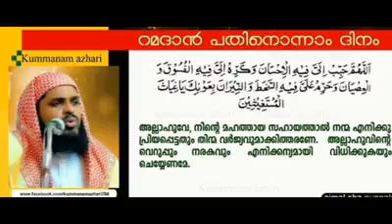റമളാനിലെ പതിനൊന്നാമത്തെ ദിവസം ചൊല്ലേണ്ട ദുഃആ...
അള്ളാഹു നമ്മുടെ നോമ്പുകളും നമസ്കാരങ്ങളും സ്വീകരിക്കട്ടെ
ആമീൻ..